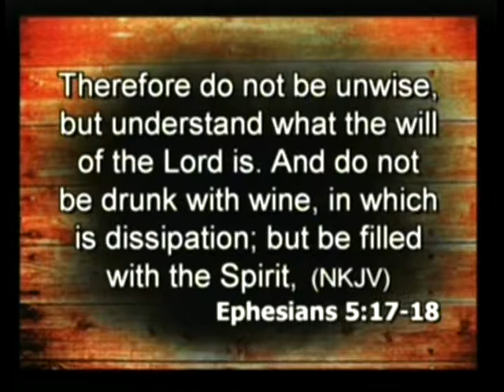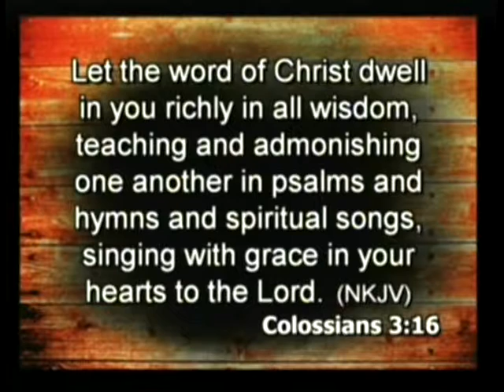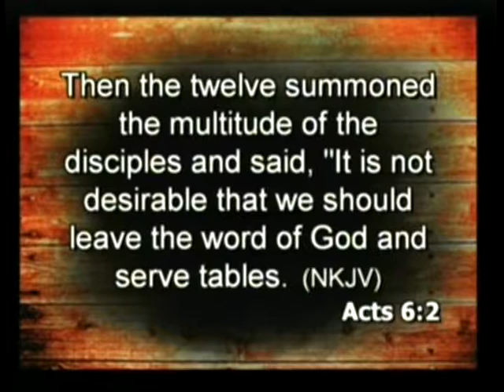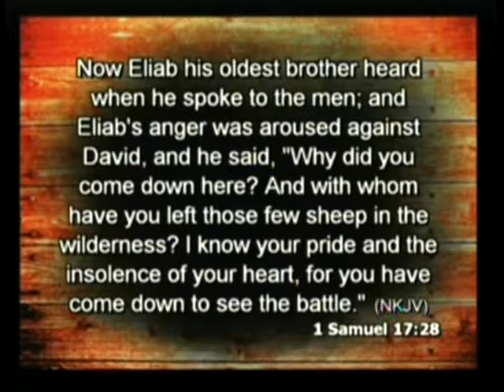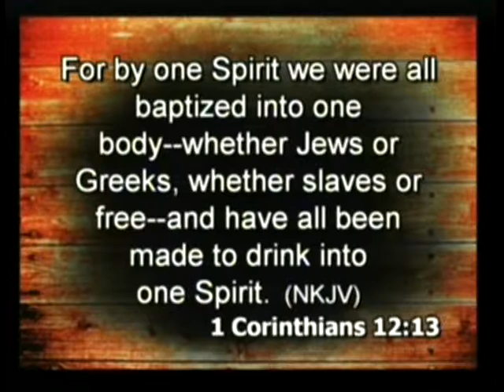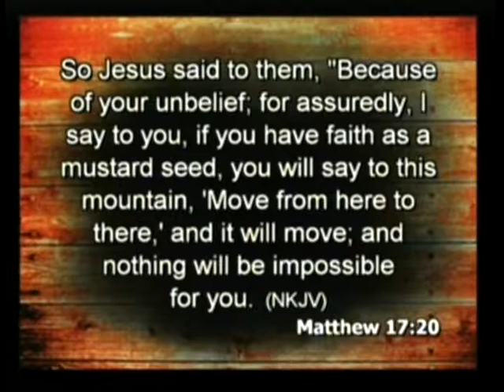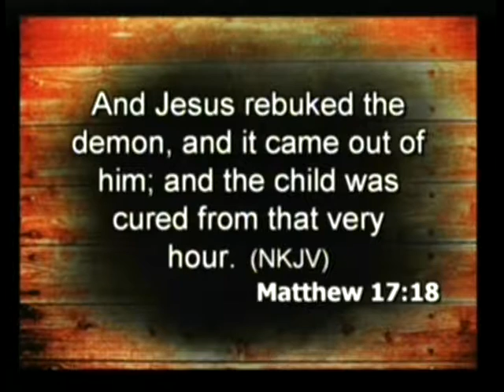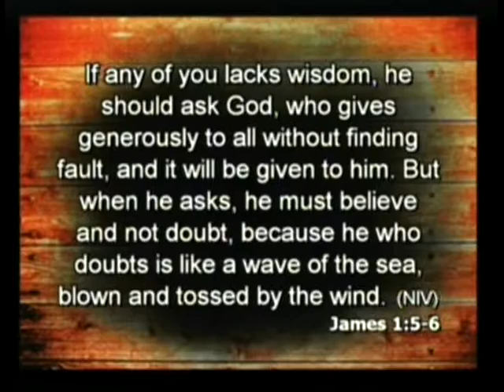Are You Full? pt. 2 (Associate Minister Merlin Troyer)